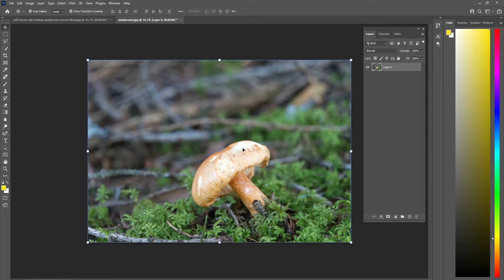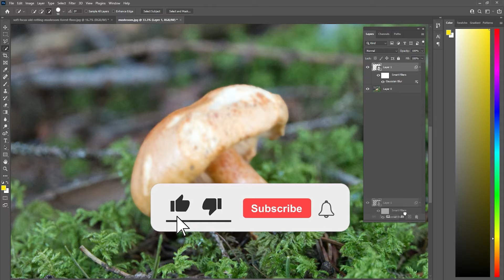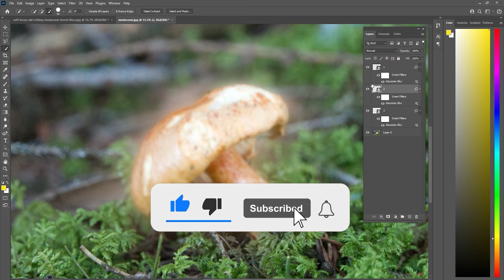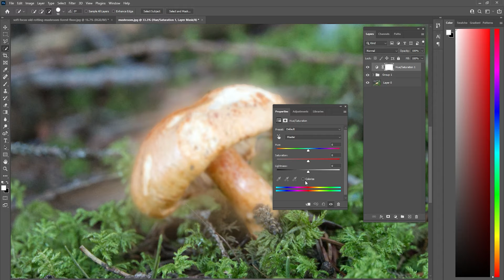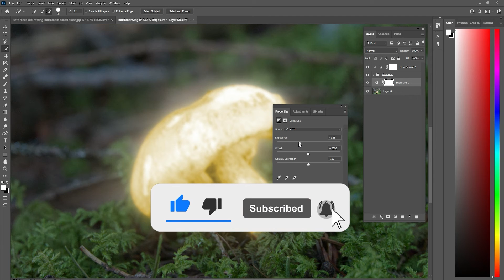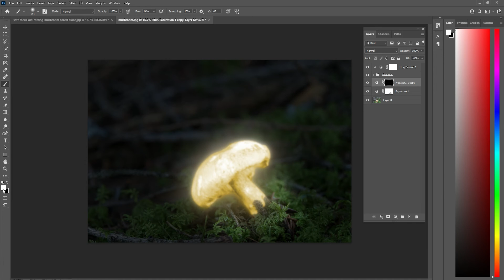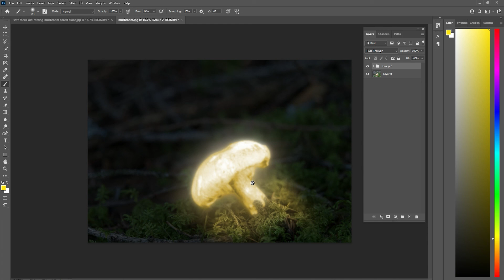How to Apply Glowing Effect On a Photo in Photoshop